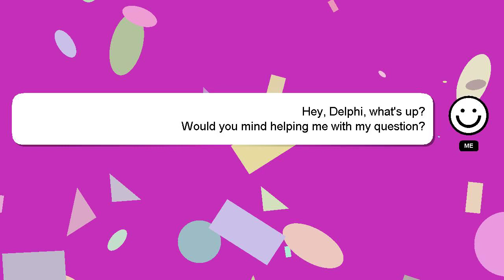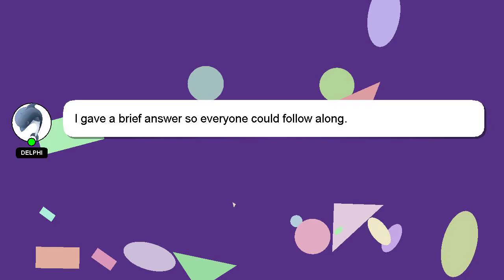How to prep for eating challenge?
Let me give you a quick introduction about myself, Greetings, my name is Delphi. Let me assist you in answering any questions you may have. - How to prep for eating challenge?

Let me know if you have more specific questions or concerns by leaving a comment or starting a chat. Your answer will be appreciated and acknowledged with a 'heart' from me.

*2 What we are experimenting :*